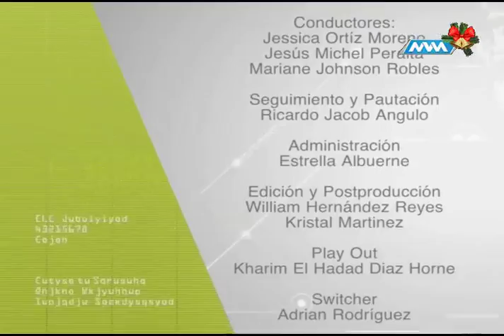Médico de Cabecera 3ra Temporada 29 diciembre 2017 parte 4